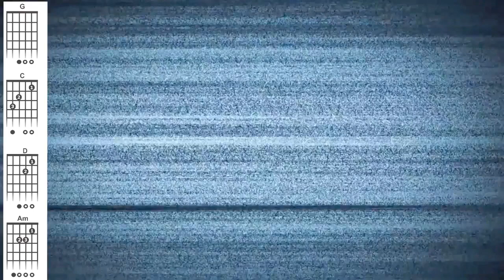COMO TOCAR GRANDIOSO ÉS TU DA FORMA MAIS SIMPLES | AULA DE VIOLÃO | GOSPEL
APRENDA GRANDIOSO ÉS TU DA FORMA MAIS SIMPLES | AULA DE VIOLÃO | GOSPEL

🎶 Você quer descobrir como fazer seu corinho na igreja sem dificuldades? Ou quer melhorar seu ouvido através de dicas que funcionam de verdade ? 🎶

Quer um Segredo para tirar suas músicas preferidas do acoustic guitar usando técnicas do fingerstyle desenvolvidas pelo PROF CLÓVIS ? 😱

 Você quer receber o macete ? Compartilhe a aula completa chamada: APRENDA GRANDIOSO ÉS TU DA FORMA MAIS SIMPLES | AULA DE VIOLÃO | GOSPEL

🔥 Quer aprender TUDO de graça? 🔥 Só têm um jeito! Assista toda essa aula COCADA!

Você sempre quis tirar qualquer música de ouvido e se livrar definitivamente das cifras , mas não sabe como ? Então eu vou te mostrar um CAMINHO que ninguém conta... 😱

Com as técnicas de violão classico adaptadas ao VIOLÃO GOSPEL , que são exclusivas da COMUNIDADE JEDI , você vai aprender a melhorar sua habilidade no violão através de exercicios simples com várias dicas incríveis 😎

Descubra como melhorar sua percepção musical e ganhar um ouvido “quase” absoluto com a DMUSICHOUSE !

Ainda está em dúvida se quer estudar comigo? Veja o depoimento dos alunos da COMUNIDADE JEDI:

👉 Maiores informações no meu whats: 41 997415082

 Qualquer dúvida sobre esse vídeo deixe nos comentários que prometo responder e deixar um coraçãozinho ❤️

O vídeo não garante que você aprenda todos os passos sem acompanhamento de um profissional de sua confiança - e tome muito cuidado com cursos mentirosos online. Para não cair nessa cilada, veja isto: